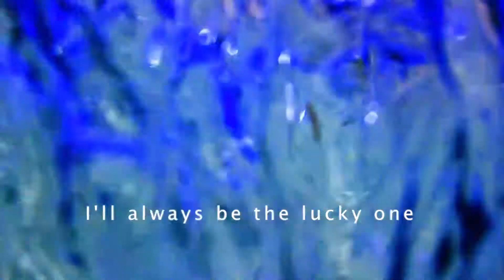Quick Dip in Britania Island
My 10 second video of clear water in Surigao del Sur
Honeymoon month namin nung December and decided to go to Britania Islands.
Created this video during quarantine. Got bored and missed the beach so much I decided to take a dip (daydreaming).

Credits to Raina, Your Universe Cover. :)
Can check out her full video on her youtube channel.

Loved her rendition of the song.